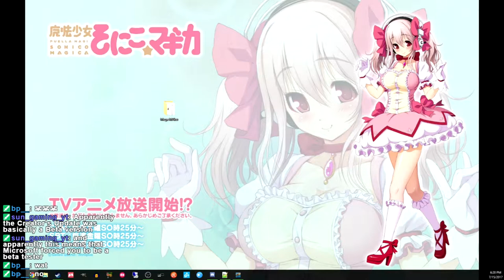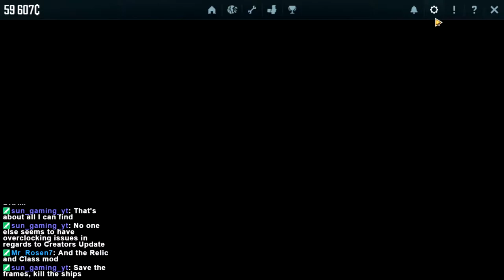🔴 Let's Play Drifting Lands: A shmup with Diablo-esque loot?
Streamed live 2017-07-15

Social